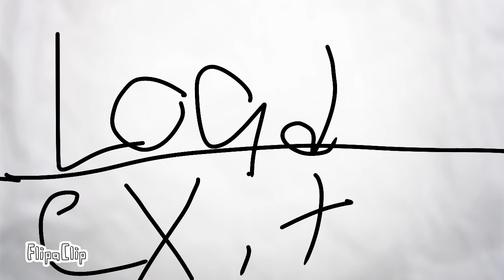Chara vs sans and flowey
This is my first animation so yep